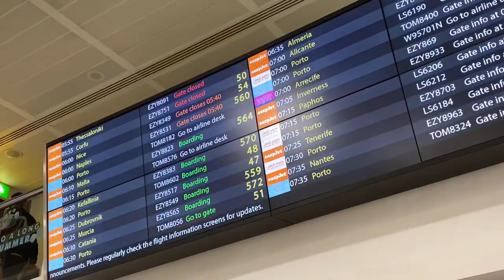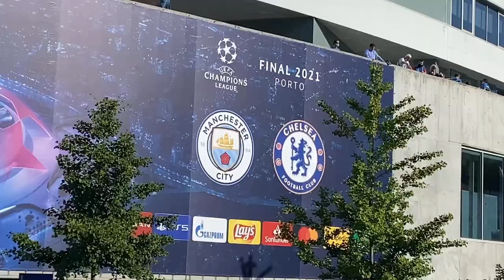Chelsea Win 2nd Champions League! | Man City 0-1 Chelsea! UCL Final Vlog!